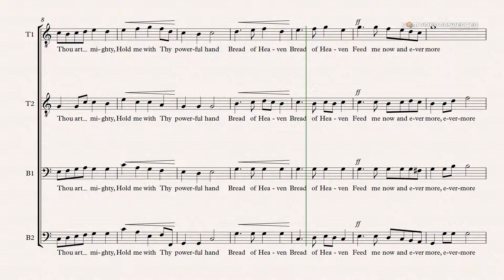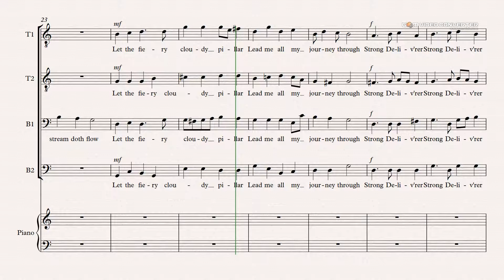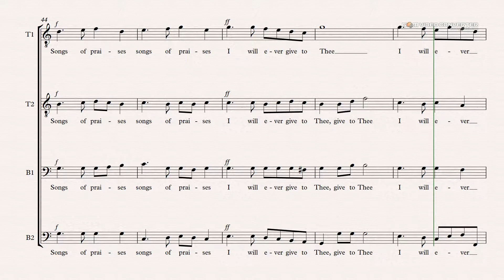2. Cwm Rhondda TENOR 2